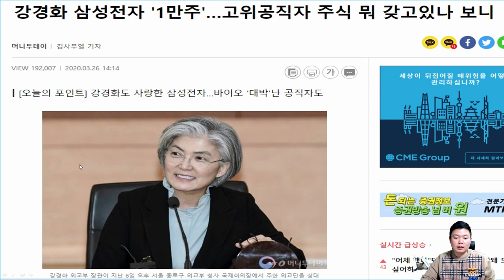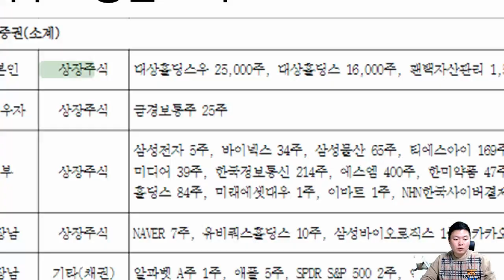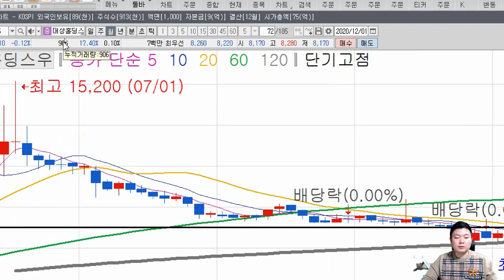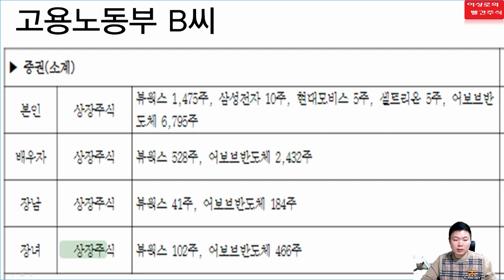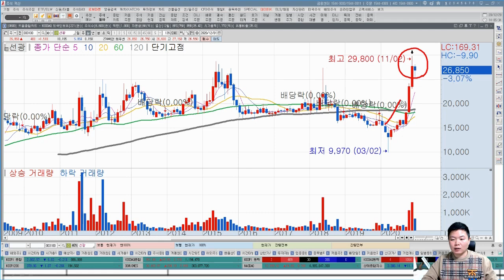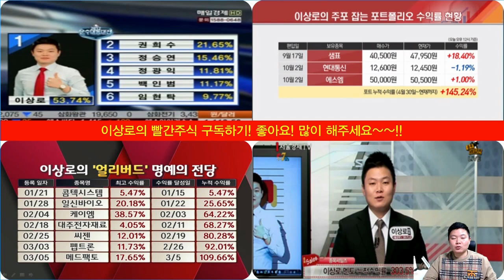[추천주] 고위공직자는 어떤 기업을 매수할까?(feat. 주식투자는 강경화장관처럼)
재산내역의 변동사항을 확인하여 고위공직자들이 보유하고 있는 상장주식을 알아보고 기업에 대한 분석까지 진행하였습니다.